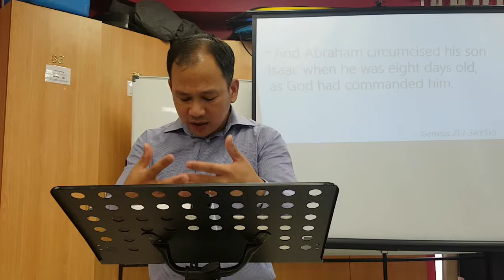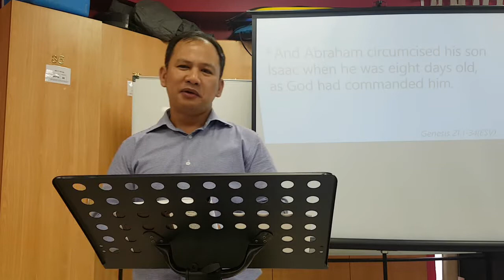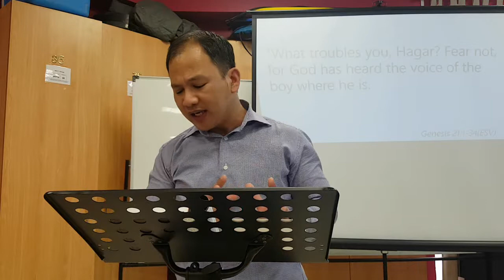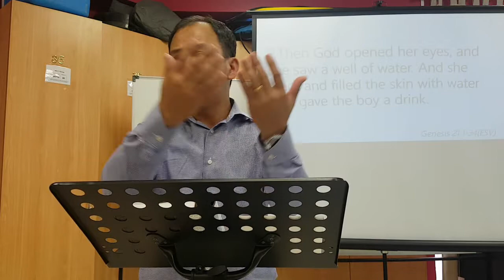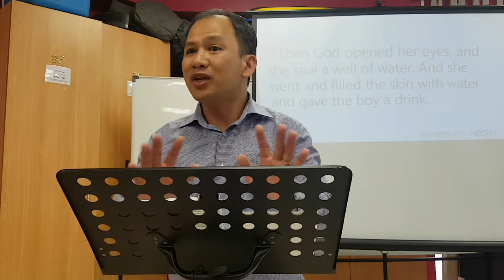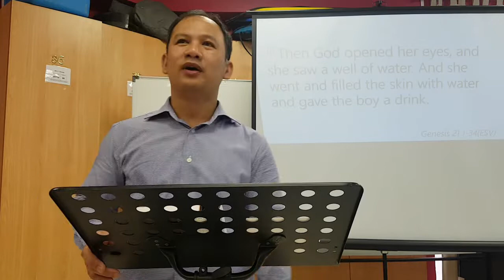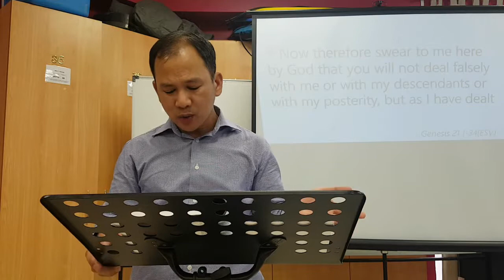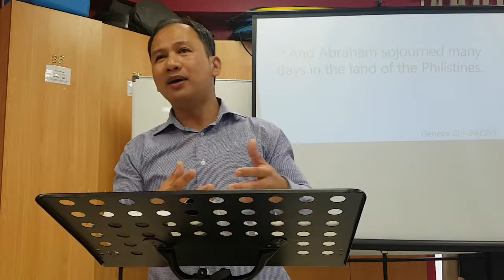Holding on to the Promises of God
Preacher: Joseph Ocampo